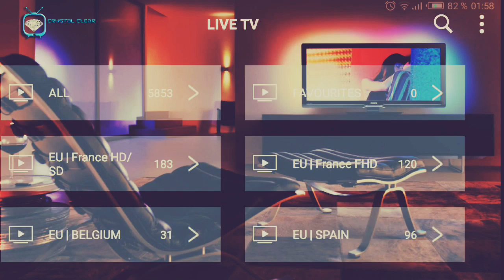تطبيق رائع جدا .....فيه جميع القنوات العالم ...و ايضا قنوات العربية و بين سبورت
رابط التطبيق بدون موقع الربحي
بفضل الله و بفضلكم نستمر ان شاء الله ...ادعمونا بلايك و تسجيل في قناتي حتى يصلكم كل جديد ان شاء الله